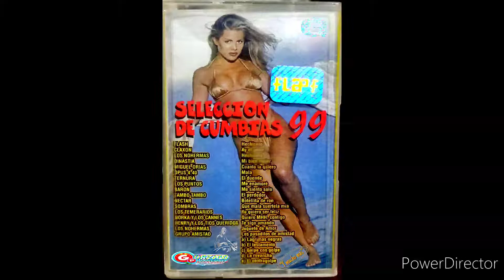HENRY LOS TÍOS QUERIDOS - TE SIGO AMANDO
Álbum: SELECCIÓN DE CUMBIAS '99

(P) 1999

Audio extraído de cassette. 🏴‍☠️